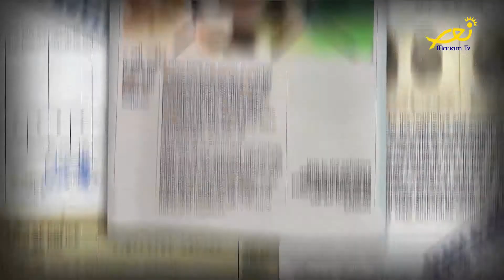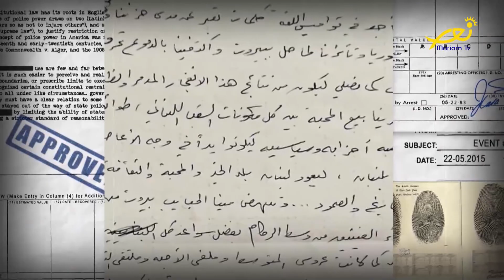وفتح الملف - وهب الأعضاء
ملف وهب الأعضاء - فريدة يونان و أنطوان اسطفان